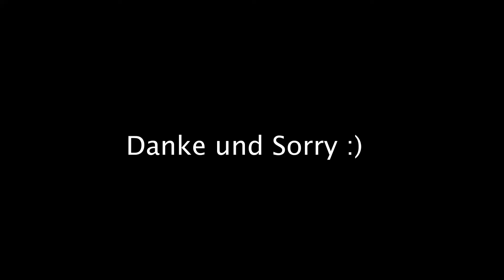Malen und Musik ballern | Luke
Heute ging wirklich garnichts. Ich habe nur bei meinem Bruder ne runde gemalt? und mit meinem Neffen ne runde laut Musik gehört :D

Hey, Ich bin Lukas, 28 Jahre alt und komme aus einem "Dorf" in der Nähe von Aachen. Eigentlich ist mein Leben gar nicht besonders. Doch finde ich, dass ich einiges zeigen kann, was es vielleicht besonders macht. Beruflich bin ich Fachinformatiker, woraus ich aber leider nicht wirklich was zeigen darf. Gebe mich selbst aber gerne an kleine Projekte und bastle so vor mich hin. Zudem habe ich ein Tonstudio und den ganzen Tag Musik im Kopf.
Vielleicht gefällt euch ja was ich mache 👍🏻

MEIN EQUIPMENT:

Kámera: Sony Alpha 7 ii
Objektiv: Sony 28-70 mm f/3.5-5.6
Objektiv 2: Canon 50 mm /f/1.8
Stativ: Gorilla Pod
Mikro: 28-70 mm f/3.5-5.6
Drohne: DJI Mavid Mini

Ich schneide mit Premire Pro auf meinem MacBook Air 2021